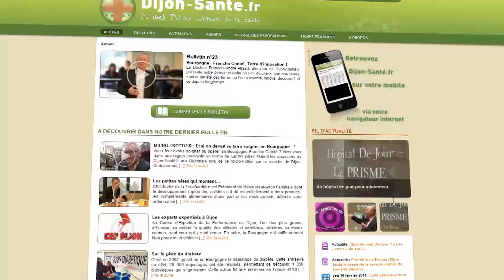Les femmes survivent (toujours) aux hommes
En France, les femmes vivent toujours plus longtemps que les hommes. Un écart qui a considérablement augmenté entre 1950 et 1990, passant de +5,8 années en faveur de la femme à 8,3 !